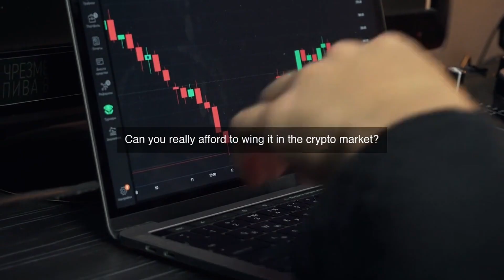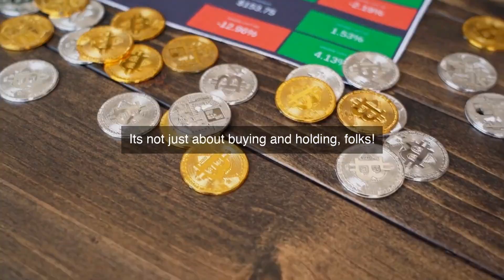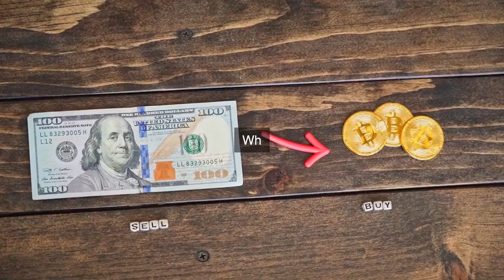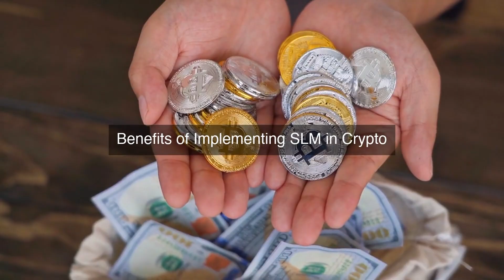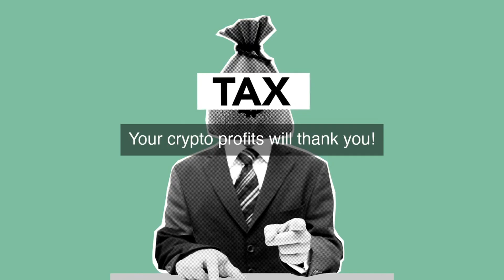Crypto Investment Success: Mastering Service Level Management Best Practices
Maximize your cryptocurrency returns and revolutionize your investment strategy by mastering the industry's best-kept secrets in service level management through our comprehensive course, Crypto Investment Success.

Cryptocurrency Service Level Management: Unlock the Secrets to Crypto Investment Success: Mastering Service Level Management Best Practices for Cryptocurrency Investment Strategies

Are you tired of making costly mistakes in your cryptocurrency investments? Do you want to maximize your returns and minimize your risks? Look no further! In this video, we will reveal the best practices for mastering Service Level Management (SLM) in the context of cryptocurrency investment strategies.

You will learn how to:

* Develop a clear understanding of SLM and its application in cryptocurrency investments
* Identify and mitigate potential risks in your investment portfolio
* Set clear goals and objectives for your investments
* Monitor and measure the performance of your investments
* Make informed decisions to optimize your returns

Our expert will share real-world examples and case studies to illustrate the effectiveness of SLM in cryptocurrency investments. You will also learn how to:

* Use SLM to identify market trends and opportunities
* Develop a diversified investment portfolio
* Set stop-loss levels and take-profit targets
* Use technical analysis to inform your investment decisions

Whether you are a seasoned investor or just starting out, this video is a must-watch for anyone looking to succeed in the world of cryptocurrency investments. Don't miss out on this opportunity to take your investments to the next level!